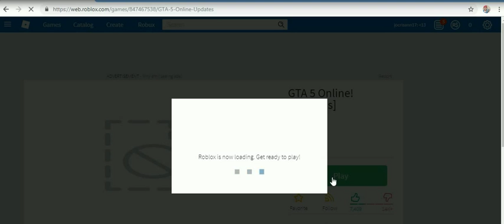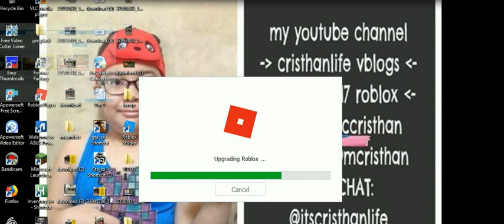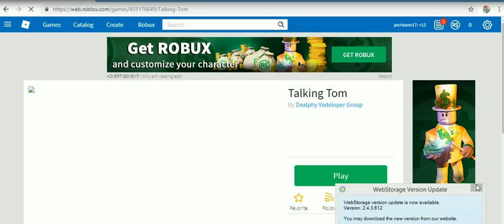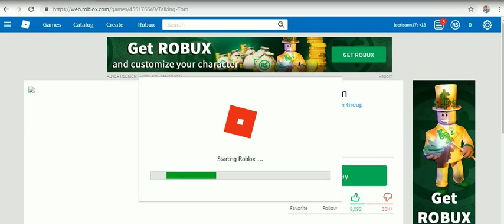roblox compilation 2 -